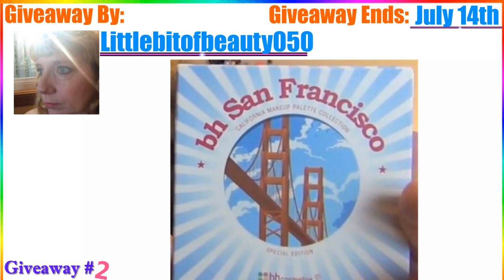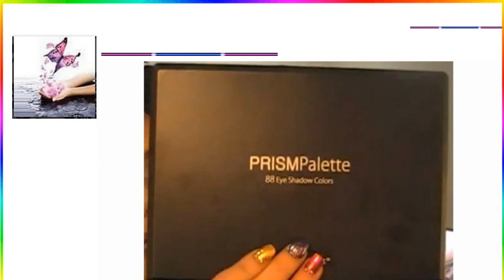OPEN!! HUGE MAKEUP GIVEAWAYS!! - URBAN DECAY,NAKED 1&2, MAC for JULY 2013!!